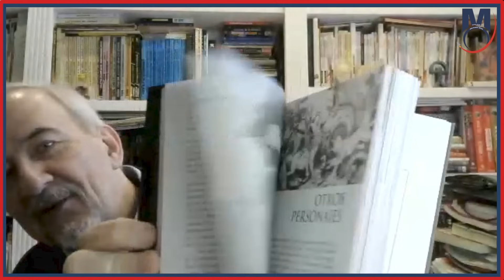Los Avances Científicos más Recientes en la BÚSQUEDA de Inteligencia EXTRATERRESTRE (CIENyCIA 02)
Hoy hablamos de las posibilidades de contacto con vida alienígena y el nuevo esfuerzo del Instituto SETI con el sistema 'Cosmic! en la búsqueda de Inteligencia Extraterrestre. Además contestamos a vuestras preguntas de Ciencia y más.

🔴DÉJAME TU LIKE Y COMENTARIO, GRACIAS.
🔴Además, Si puedes y quieres, únete como MIEMBRO MECENAS del Canal y agradecer así mi trabajo, aquí ▶️
🔴SUBSCRIBIRTE ES GRATIS Y PODRÁS CHATEAR CONMIGO.

Redes y Community Manager: ISA (Dra.
para contactar conmigo ▶️ y mandad MD (Mensaje Directo) Gracias!

🔥Los vídeos de este canal están grabados con una cámara Z-V1, por cortesía de Sony.

Ah! y no dejéis de enviar vuestros vídeos con nuevas preguntas. Tenéis el enlace aquí debajo.
Gracias, SOMOS MO!!  @JoseManuelNieves